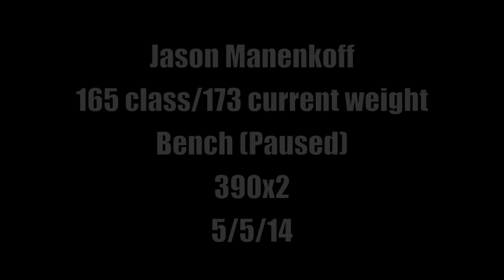Jason Manenkoff Bench (Paused) 390x2 (165 class)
5/5/14 320x2,350x2,370x2,390x2(PR) 355x3(2) 3" Paused 340x2(2)